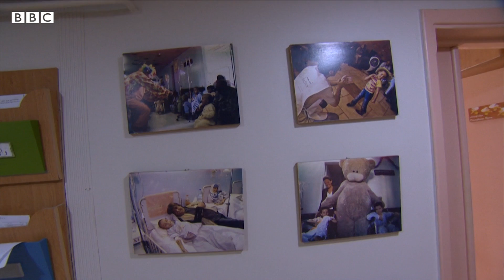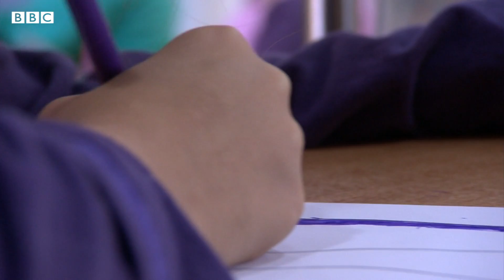عمر عن معاناته مع السرطان "لو كان المرض بيحكي لسألته أنت ليش ما بترحم"؟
انعكست الحرب السورية على القطاع الصحي بشكل كبير. الوضع الأمني والعقوبات الاقتصادية وهجرة الكوادر الطبية، أنتجت واقعا صعبا يعيشه الأطفال المصابون بالسرطان في البلاد.
دينا وقاف تحدثت مع بعض هؤلاء الأطفال أثناء تلقيهم العلاج في العاصمة السورية دمشق.